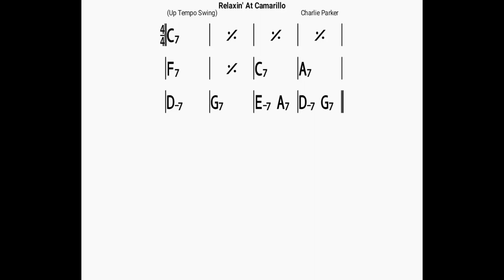relaxin at the Camarillo/backing track/bpm180